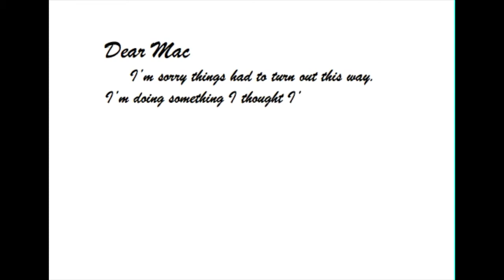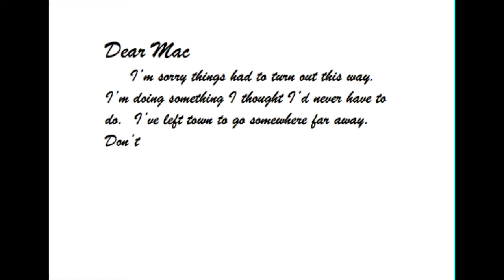It's Always Sunny in Los Santos: "Mac and Charlie Die"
Check out the behind the scenes making of It's Always Sunny in Los Santos!

Welcome to our hopefully reoccurring segment, It's Always Sunny in Los Santos. This is based on one of our favorite It's Always Sunny Episodes "Mac and Charlie Die."  It's condensed a bit, but we didn't want to do a straight rip off.  We even added some of our own elements to it.  Enjoy.